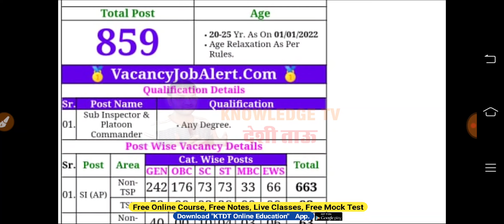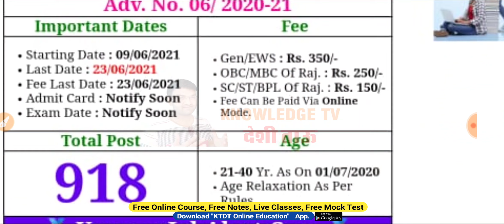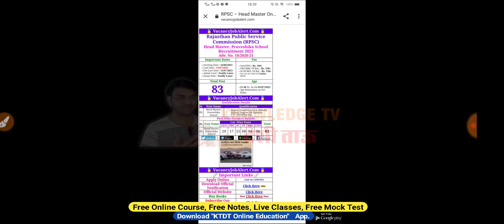Rajasthan Me Nikli New Bharti - Rajasthan Job 2021- Rajasthan Latest Vacancy 2021- 3 Various New Job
आंगनवाडी भर्ती -

Punjab New Job 2021-

DSSSB JOB LINK -